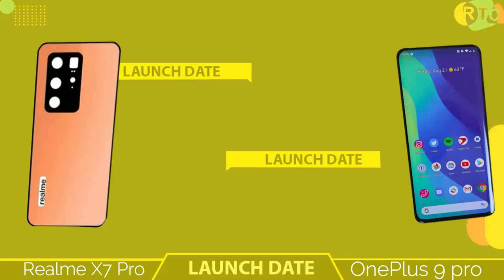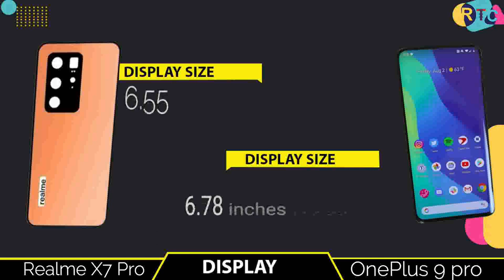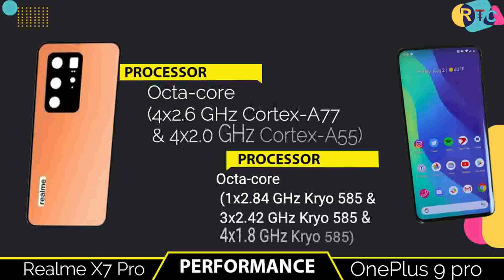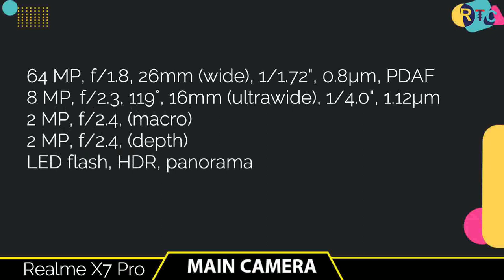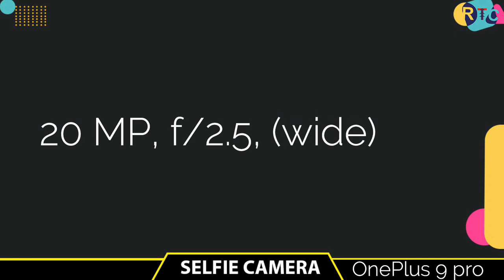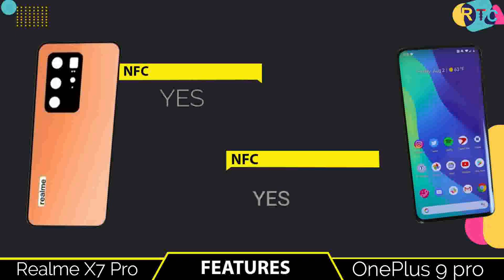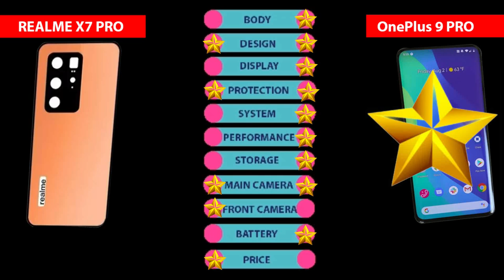OnePlus 9 Pro vs realme X7 Pro || Full Comparison ⚡ Which one is Best? OnePlus 9 Pro vs ?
🔴🔴🔴🔴🔴🔴🔴 Assalamualaikum viewers 🔴🔴🔴🔴🔴🔴

Title:-  OnePlus 9 Pro vs realme X7 Pro || Full Comparison ⚡ Which one is Best? OnePlus 9 Pro vs ?

🔘Follow Us🔘